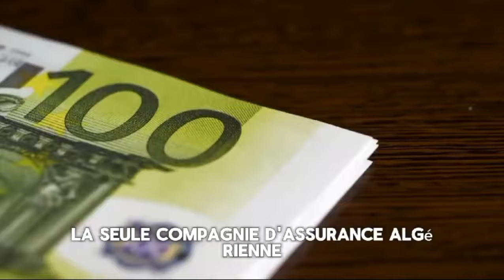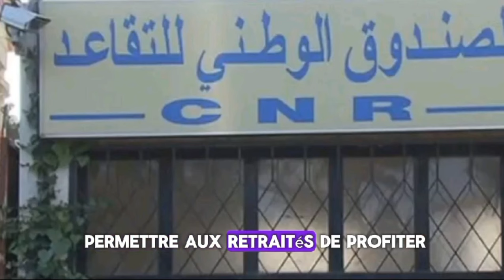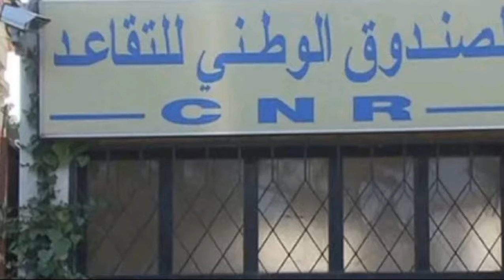Retraités, Préparez-vous : Paiement Anticipé des Pensions avant Aïd Al-Adha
tebboune algérie numéro 1 :** Alliance Assurances va verser un dividende de 30 DA par action pour 2023. Découvrez comment cette annonce impacte les actionnaires et ce que cela signifie pour l'entreprise.

**Sujet numéro 2 :** Port d’Alger : Hausse du trafic à l’export au 1er trimestre 2024. Plongez dans les chiffres et analyses de cette croissance impressionnante et les implications pour l'économie algérienne.

**Sujet numéro 3 :** CNR : Paiement anticipé des pensions de retraite avant Aïd Al-Adha selon ce calendrier. Nous vous dévoilons les détails de ce paiement anticipé et son importance pour les retraités algériens.